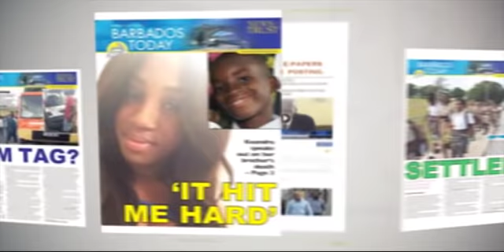BARBADOS TODAY EVENING UDPATE - September 21, 2018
The  Central Bank is set to probe claims that commercial banks are conducting insurance business.
Fresh concerns about gun violence.
Family and loved ones say farewell to Stephen "Molly" Small